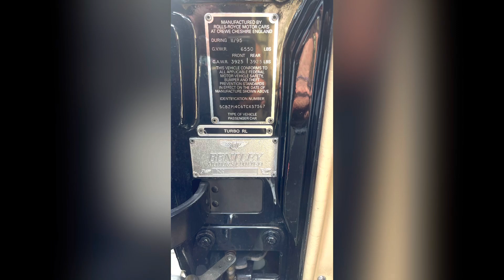Bentley Turbo RL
Dieser schöne Bentley steht in Heppenheim bei Automobile Gath zum Verkauf. Fahrzeug ist komplett original und in einen unglaublichen guten Zustand war immer bei Bentley zum Service usw. Der Turbo R hatte bis heute nur einen Vorbesitzer!